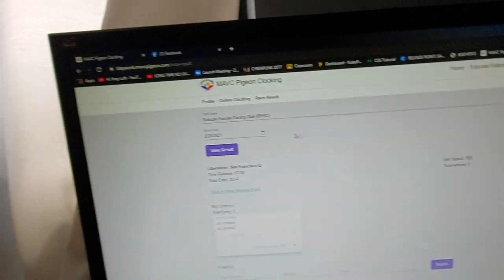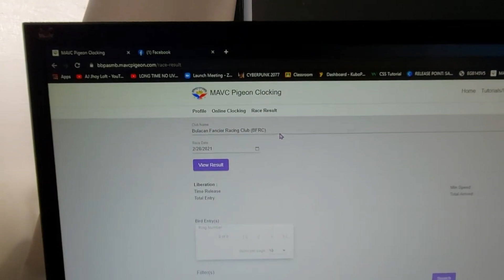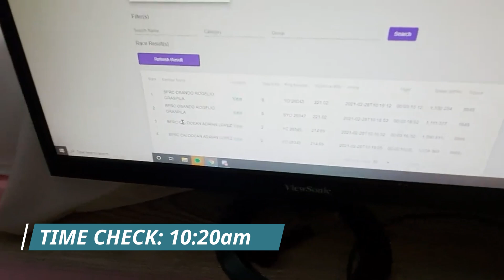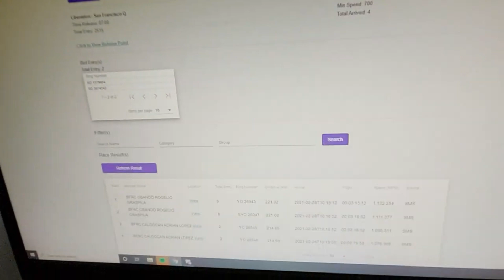Derby Lap 1 x Sprint Race Lap 2 @ San Francisco Quezon | Alin sa entry natin ang nag-clock?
San Francisco Quezon, dito sinimulan ang first lap ng ating derby. Kasabay na rin nito ang ang 2nd lap ng sprint race. Halos dalawang linggo na walang training ang ating mga warriors. Kaya maaring nakaapekto ito ng malaki sa naging performance ng paglipad nila ngayon..